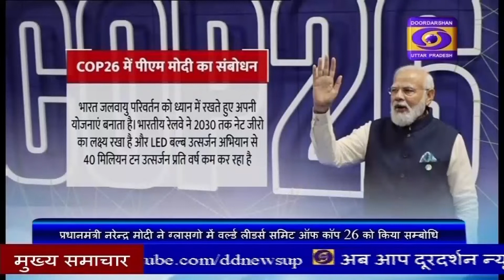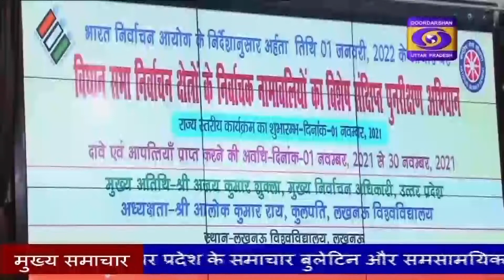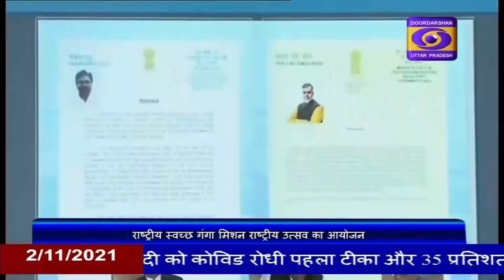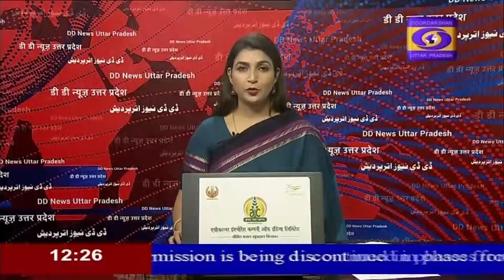Hindi Samachar 12 pm | 12 pm News | DDNewsUP